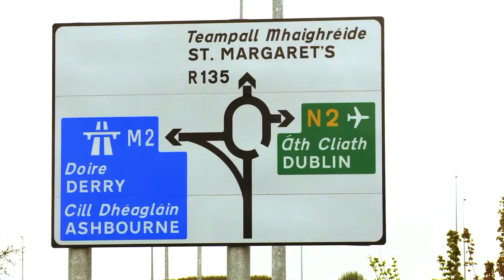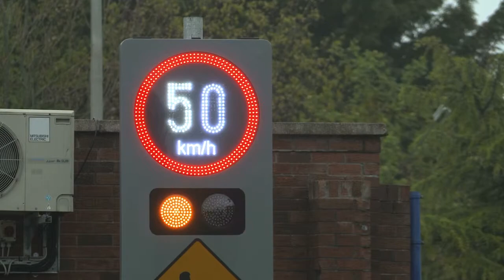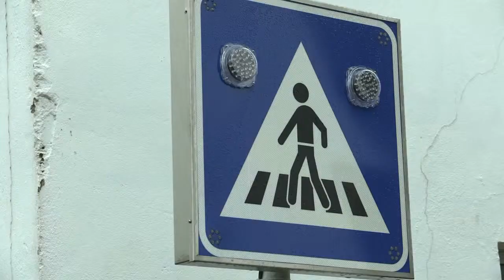Rennicks Corporate Video